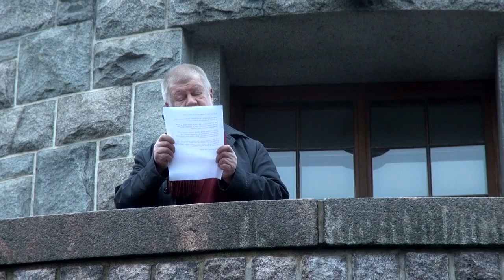Joulurauhan julistus stadin slangilla 2013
Torsti Lehtinen julistaa joulu- ja slangirauhan Kallion kirkon edustalla vuonna 2013.